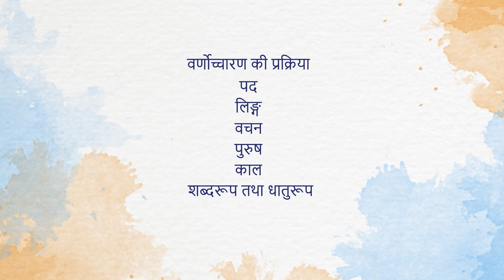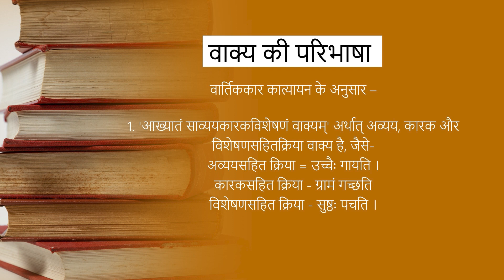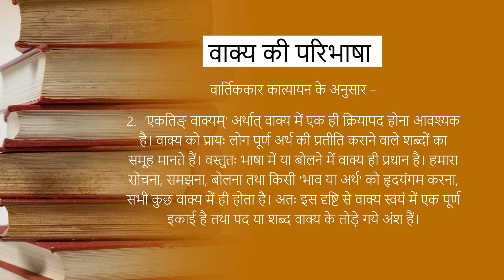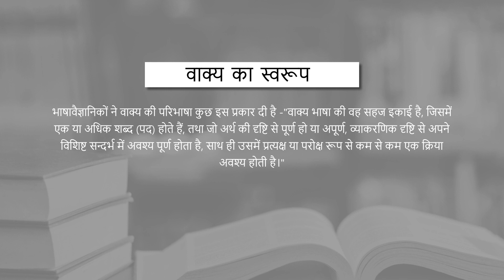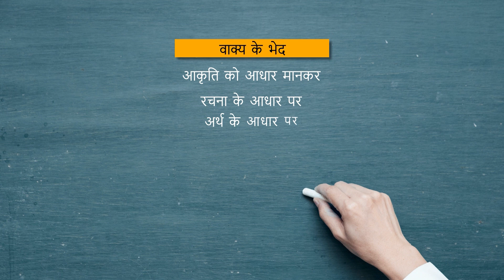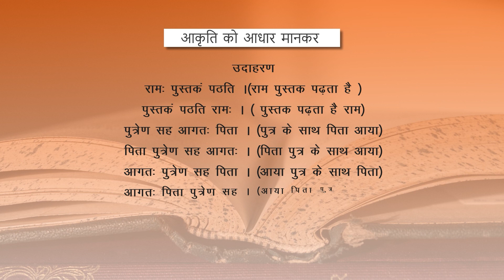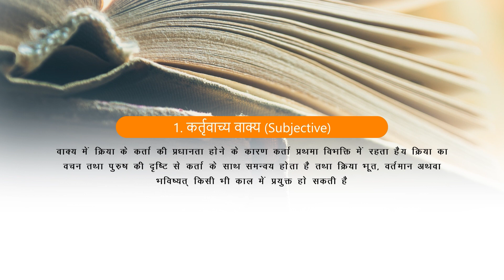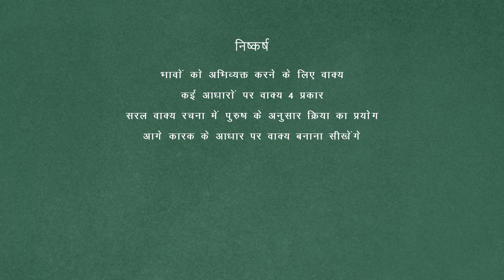संस्कृत सरल वाक्य रचना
BSKLA-135: Sanskrit Bhasha aur Sahitya